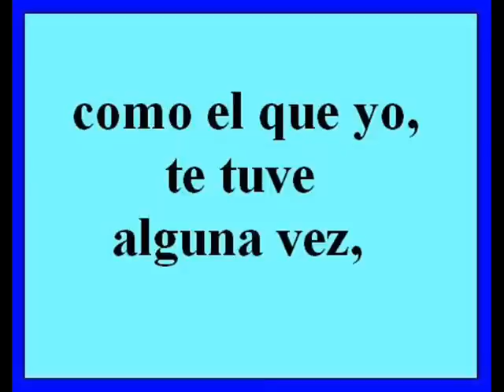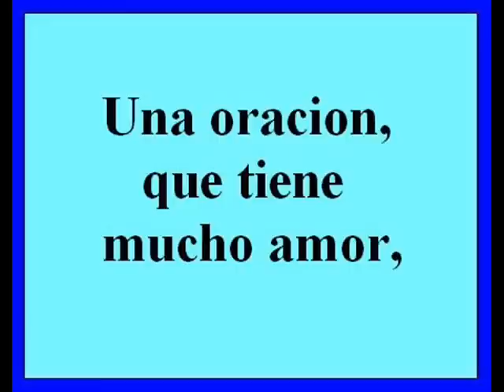RECUERDOS DE UNA NOCHE - KARAOKE - LOS PASTELES VERDES - PSEUDO VIDEO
VISITA SU PAGINA OFICIAL TELÉFONOS: Y DE MEXICO.D.F. SILVIA TENORIO ESTRADA, MANAGER INTERNACIONAL CORREO A
ESTA ES LA VERSIÓN ORIGINAL DE LOS PASTELES VERDES DE ESTE HERMOSO TEMA QUE NOS DIERA UN DISCO DE ORO POR ALTAS VENTAS, DE LA AUTORIA DEL GRAN CANTAUTOR CHIMBOTANO  RAUL FERNANDO ARIAS CABELLO.

ALDO GUIBOVICH, quien con sus Compañeros fundara en Chimbote, Perú en 1970, la famosa Agrupación denominada: "Los Pasteles Verdes"®, desde entonces cuenta con 49 discos grabados. Ha recibido innumerables reconocimientos por su grandiosa trayectoria y 20 discos de oro por altas ventas.
Actualmente radica en México, D.F. y desde ahí sale de gira a todos los Países donde es solicitada su presencia. Es el primer grupo romántico de los setentas que orgullosamente se ha presentado en Países Europeos y en Japón.
Somos los Titulares exclusivos de la Reserva de Derechos de Autor y Marca "Los Pasteles Verdes" en: México, Centroamérica, Costa Rica, Brasil, Chile, Venezuela y los Países Andinos por lo tanto, se encuentra protegida por las Leyes de cada País, esto es en virtud de que como consecuencia de la fama y popularidad que alcanzó a nivel Internacional, el verdadero Grupo Chimbotano (Perú): "Los Pasteles Verdes" ha sido "copiado o imitado" en diferentes Países de América Latina: Argentina, Estados Unidos, Venezuela, Perú y México, por músicos que nunca pertenecieron a la Agrupación.
AVISO IMPORTANTE: EL USO SIN AUTORIZACIÓN DE LA RESERVA Y MARCA "LOS PASTELES VERDES", SERÁ SANCIONADO DE ACUERDO A  LAS LEYES DE CADA PAÍS.
Más información
Escucha música sin anuncios con YouTube Premium
Canción
Recuerdos de una Noche
Artista
Los Pasteles Verdes
Álbum
Historia: Discografía Completa
Writers
Alfredo Bojalil
The Orchard Music (en nombre de Infopesa); SODRAC, LatinAutorPerf, LatinAutor - PeerMusic, LatinAutor - Warner Chappell, Abramus Digital, LatinAutor, BMI - Broadcast Music Inc., UNIAO BRASILEIRA DE EDITORAS DE MUSICA - UBEM, Warner Chappell, CMRRA y 6 sociedades de derechos musicales